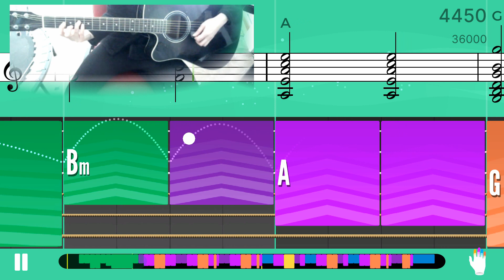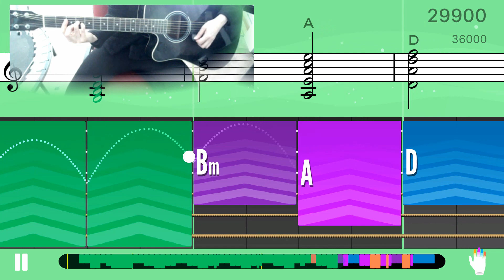Chords (D, G, A, Bm) Always Bon Jovi yousician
Application: Yousician
Song: Always
Artist: Bon Jovi

If you like my videos, like!

Keep practising, fellow guitarists :-)